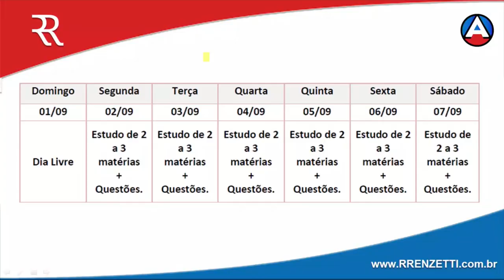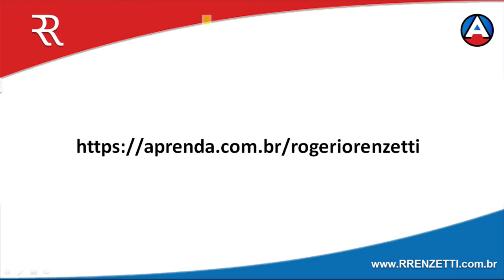GABARITANDO PROCESSO DO TRABALHO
Toda a sua preparação para o Exame de Ordem no meu site.